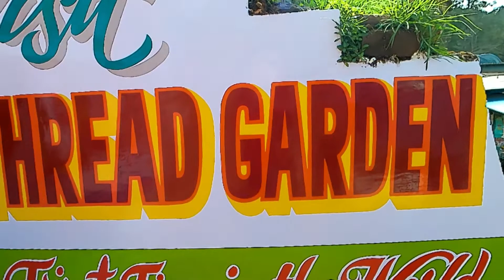Thread Garden Ooty | Ooty Tourist Places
Thread Garden Ooty | Ooty Tourist Places | Tamil nadu